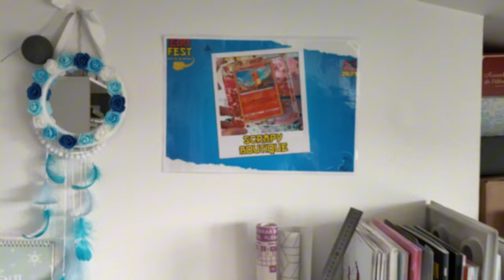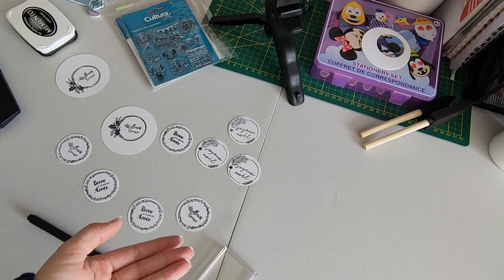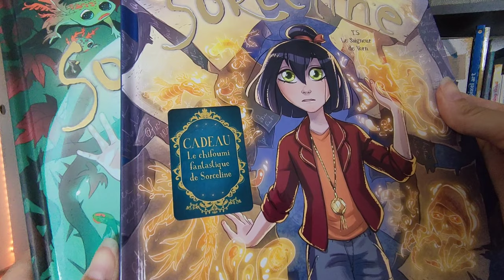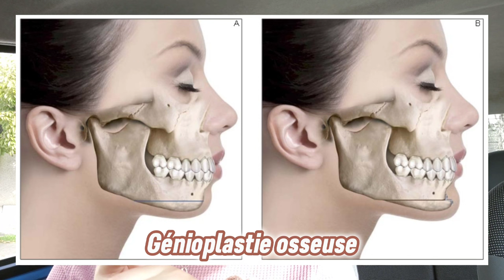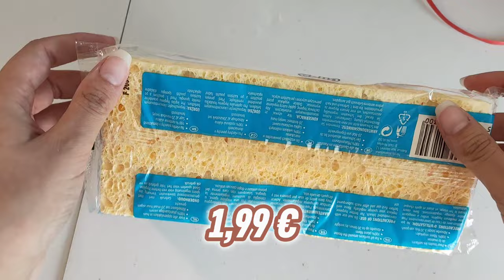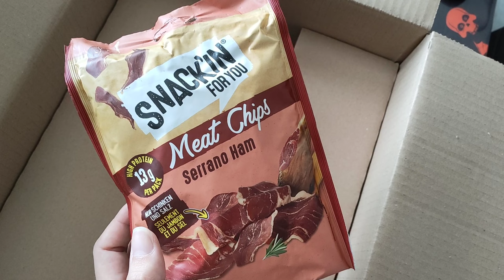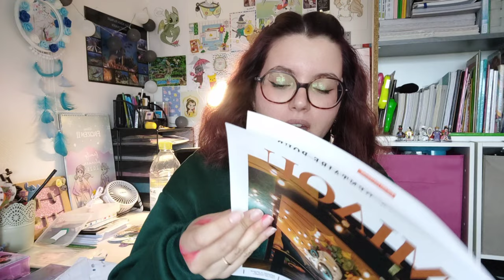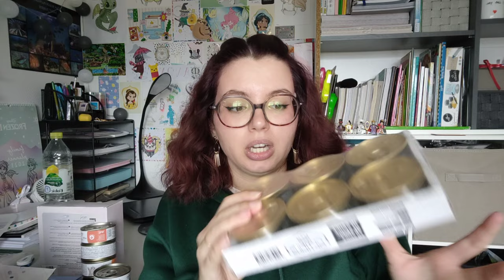MONTHLY VLOG OCTOBRE 2023 - Des hauls, les projets de Scrapy Boutique et Halloween ♥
Encore une fois, c'est un mois où j'ai fait plein d'achats, mais pas que !
Je vous dévoile petit à petit les projets de Scrapy Boutique :D

Bisous créatifs :*
Scrapy

~ CODE PARRAIN :
POP IN A BOX : MANON-R15